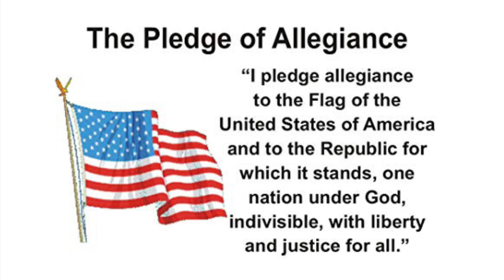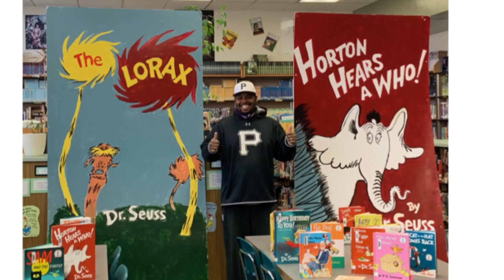Friday, March 5, 2021